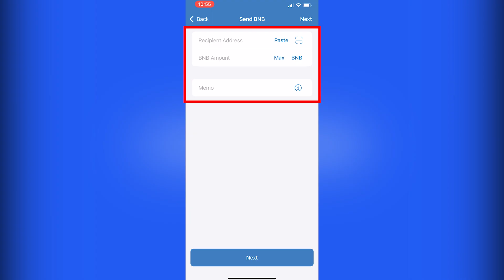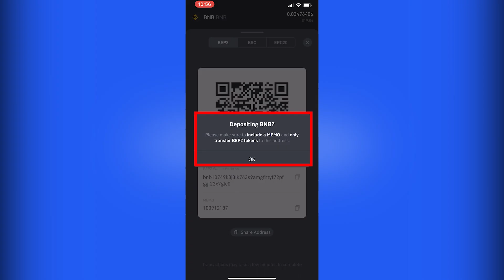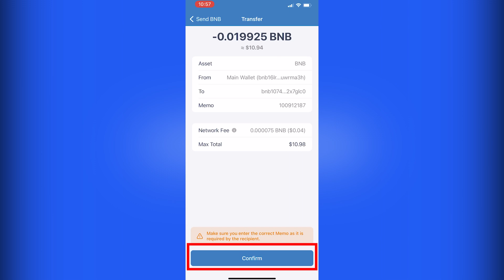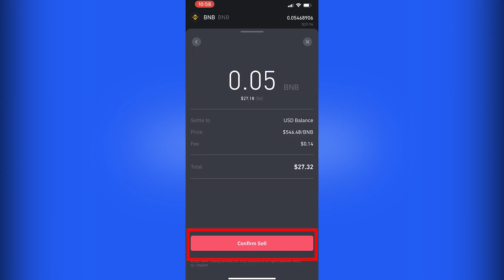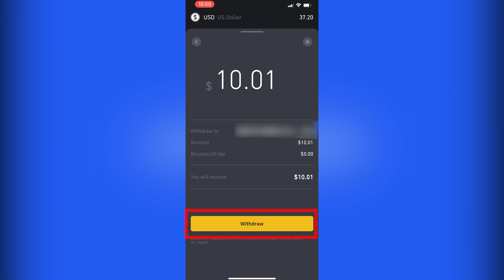Withdraw Money From Trust Wallet to Bank Account (CASH OUT - QUICK AND EASY!!)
Wondering how to withdraw your money from Trust Wallet to your Bank Account? In this video, we walk through the quick and easy process of transferring your money from Trust Wallet to your bank account using the cryptocurrency exchange Binance to sell your crypto and CASH OUT to your bank. Easily sell your crypto on Trust Wallet and send the funds to your Bank Account in five minutes or less.

Timestamps
00:00 Intro
00:11 Send Money out of Trust Wallet
00:43 Set-up Binance Account
00:51 Receiving Money into Binance from Trust Wallet
03:09 Sell Crypto on Binance for USD
03:56 Sending Your Money to Your Bank
4:48 Conclusion

instagram ↠ @NoAutoPilotYT
twitter ↠ @NoAutoPilotYT